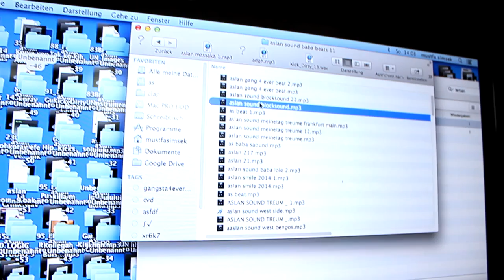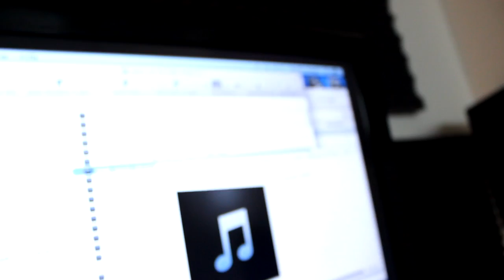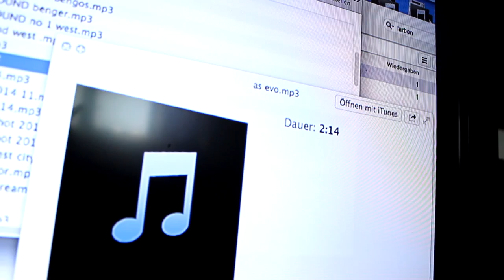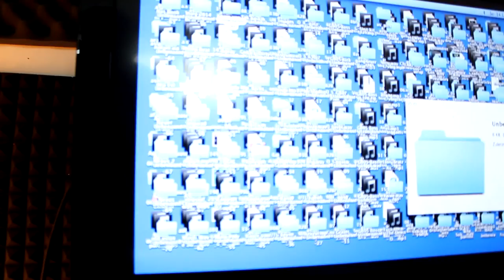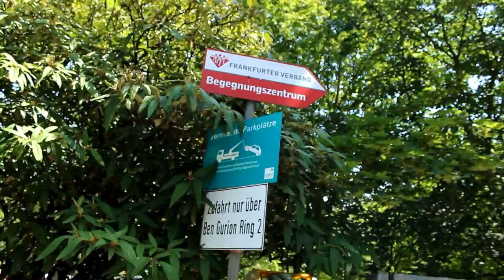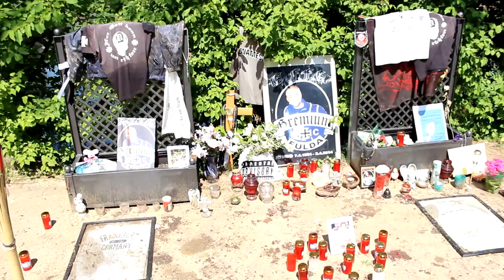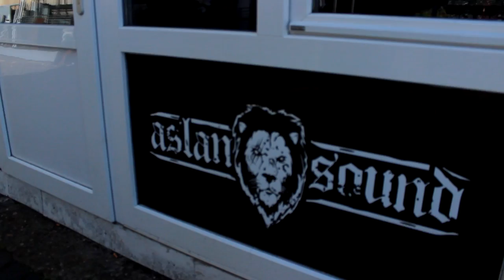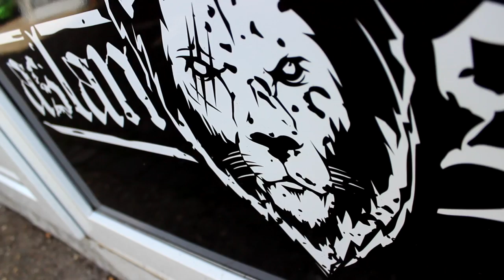Ein Tag mit...Aslan Sound in Frankfurt über Abgezockt, Azzlackz, Kibrom (Gremium) und seinen Shop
Meine Hood Meine Welt TV präsentiert euch ein Tag unnterwegs mit Aslan Sound in Frankfurt.